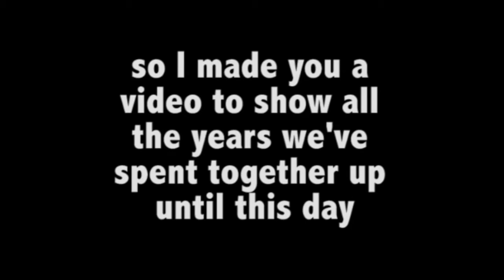Happy Birthday Julie!